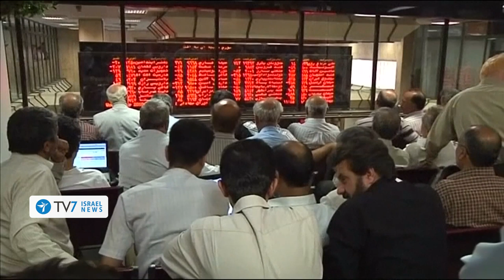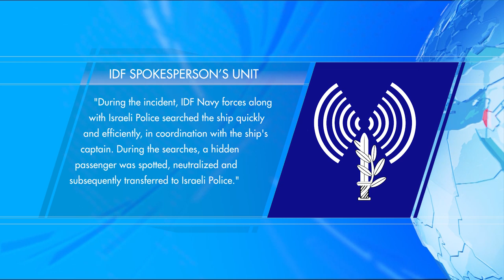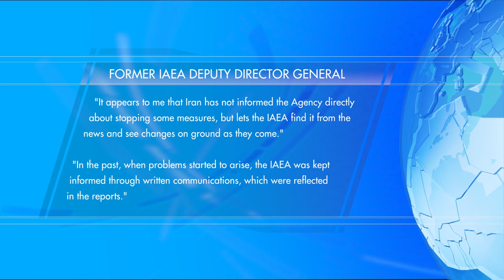Iran: U.S. will face consequences to economic war - TV7 Israel News 10.06.19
1) U.S. Ambassador to Israel David Friedman has reportedly stated that “Israel has the right to retain some, but unlikely all, of the West Bank.”
2) The United States has slapped another round of sanctions on the Islamic Republic of Iran, this time against its petrochemical industry.
3) The International Atomic Energy Agency, which is tasked with verifying the Islamic Republic's compliance to the 2015 multilateral agreement, continues to insist that "Evaluations regarding the absence of undeclared nuclear material and activities in Iran continue."